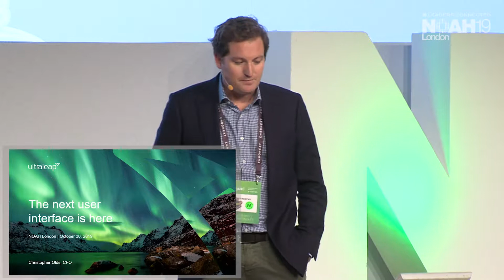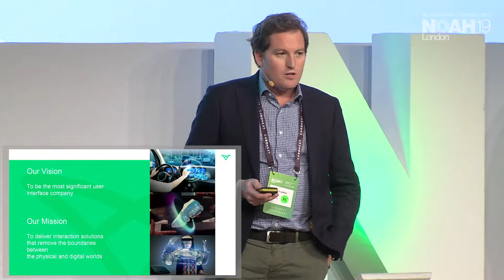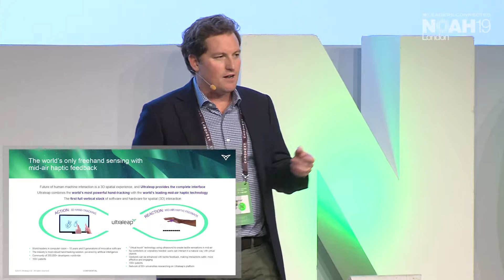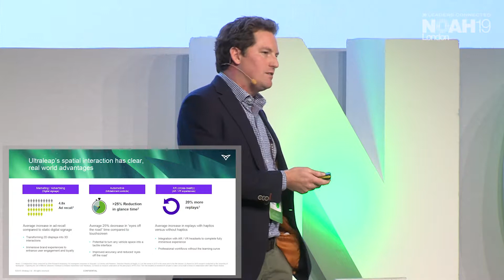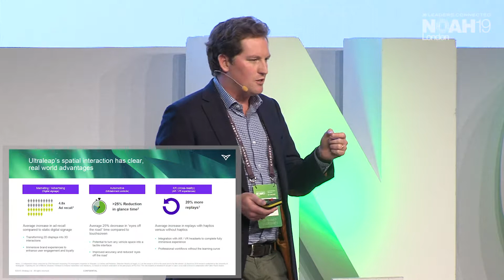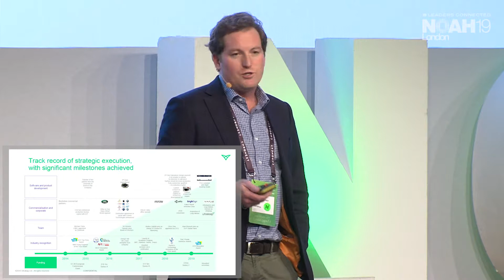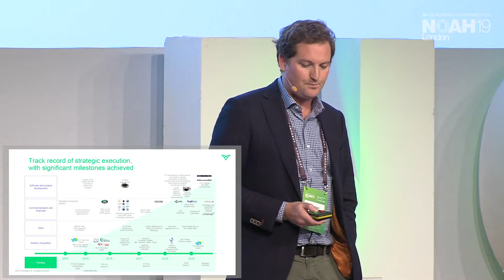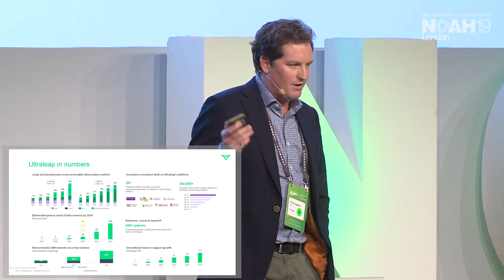Ultraleap - NOAH19 London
Revolutionary Consumer Products: Company presentation by Christopher Olds, CFO of Ultraleap at the NOAH Conference London 2019, 30-31 October, Old Billingsgate.